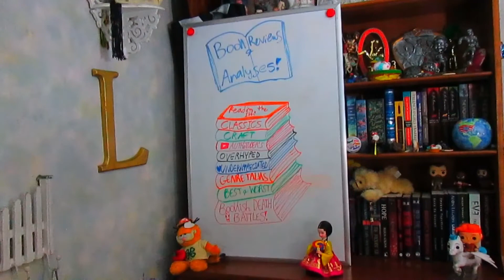The Ivies *book review & analysis*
These are my honest thoughts on the Ivies, and my favorite Mean Girl Avery!

BOOK INFO
TITLE: The Ivies
AUTHOR: Alexa Donne
PUBLISHER: Crown
RELEASE DATE: March 25th, 2021
GENRE(S): YA FICTION--Thriller, Mystery, Contemporary

SYNOPSIS: Everyone knows the Ivies: the most coveted universities in the United States. Far more important are the Ivies. The Ivies at Claflin Academy, that is. Five girls with the same mission: to get into the Ivy League by any means necessary. I would know. I’m one of them. We disrupt class ranks, club leaderships, and academic competitions…among other things. We improve our own odds by decreasing the fortunes of others. Because hyper-elite competitive college admissions is serious business. And in some cases, it’s deadly.

Alexa Donne delivers a nail-biting and timely thriller about teens who will stop at nothing to get into the college of their dreams. Too bad no one told them murder isn’t an extracurricular.

Up for grabs is ONE (1) finished copy of The Ivies by Alexa Donne. This giveaway is open to US residents only and will run from May 23rd to May 30th at 12 AM CST.

Time Stamps:
00:00​​​​​​ Intro
01:35 Synopsis
02:28 Mystery vs Thriller
04:43 Writing Style & Turtles
09:10 Morally Gray Protagonist
13:58 Inserting Personal Politics
17:05 Clever Setting
19:51 Accurate About Colleges?
22:17 Avery is BAE
23:52 Meh Side Characters
25:39 Romance had Cool Ending
26:53 Cool Twists, but poor Motivation
28:50 Wrapped-Up Nicely
29:55 Final Thoughts
31:55 Outro